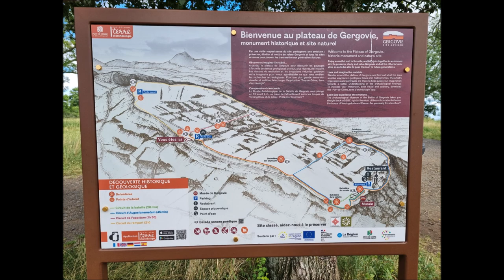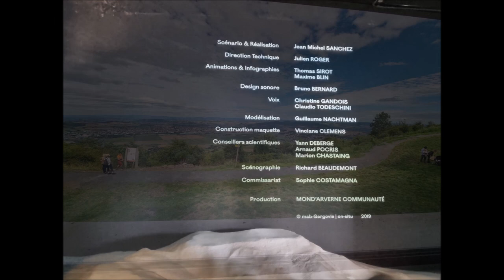Carte postale d'Auvergne- Plateau de Gergovie - Postcard - Postkarte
Bonjour à toutes et à tous. Voici une nouvelle carte postale,  je vous invite ainsi  à découvrir le plateau de Gergovie en Auvergne, cet endroit où Vercingétorix a battu les troupes et légions de Jules César avec des tactiques de combats particulières.
Ce plateau est un haut lieu de l'histoire de la Gaule, notre France actuelle et vous y trouverez en plus de la majestueuses statue mémorielle surplombée par un casque gaulois, tel celui de Vercingétorix, un musée expliquant toute cette aventure qui s'est déroulée sur ce plateau de Gergovie. Vous y serez accueillis avec le sourire et la passion pour ce lieu d'histoire. Belle découverte.

Hello everyone. Here is a new postcard, I invite you to discover the Gergovie plateau in Auvergne, this place where Vercingétorix defeated the troops and legions of Julius Caesar with particular combat tactics.
This plateau is a high place in the history of Gaul, our current France and you will find there, in addition to the majestic memorial statue overhung by a Gallic helmet, such as that of Vercingétorix, a museum explaining all this adventure that took place on this Gergovie plateau. You will be greeted there with a smile and a passion for this historic place. Nice discovery.

Hallo alle zusammen. Hier ist eine neue Postkarte, ich lade Sie ein, das Gergovie-Plateau in der Auvergne zu entdecken, diesen Ort, an dem Vercingétorix die Truppen und Legionen von Julius Caesar mit besonderen Kampftaktiken besiegte.
Diese Hochebene ist ein wichtiger Ort in der Geschichte Galliens, unseres heutigen Frankreichs, und Sie finden dort neben der majestätischen Gedenkstatue, die von einem gallischen Helm wie dem von Vercingétorix überragt wird, ein Museum, das all dieses Abenteuer erklärt, das sich am dieses Gergovie-Plateau. Sie werden dort mit einem Lächeln und einer Leidenschaft für diesen historischen Ort begrüßt.
Schöne Entdeckung.

Images Aimé GUTHLEBEN      Août 2021

Musique Aimé GUTHLEBEN     Création du 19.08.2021

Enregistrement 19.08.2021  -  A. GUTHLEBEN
Composition - Interprétation - Arrangement -  Mastering
Instrument  :  Clavier arrangeur professionnel
Enregistrement : Enregistreur  numérique multipistes
Montage Vidéo : Windows Mowie Maker

Textes
Livre d'Histoire Education Nationale

de promotion du musée de Gergovie
Août 2021